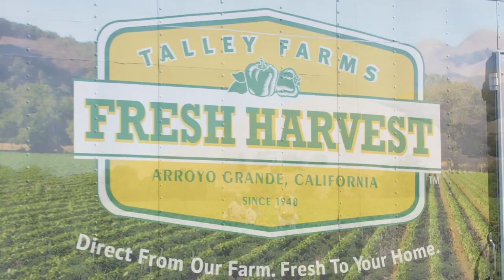Lettuce Info: Farmers’ Commitment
Lettuce farmers in California are committed to producing the safest food possible and to preventing illnesses like those linked to recent romaine lettuce outbreaks.